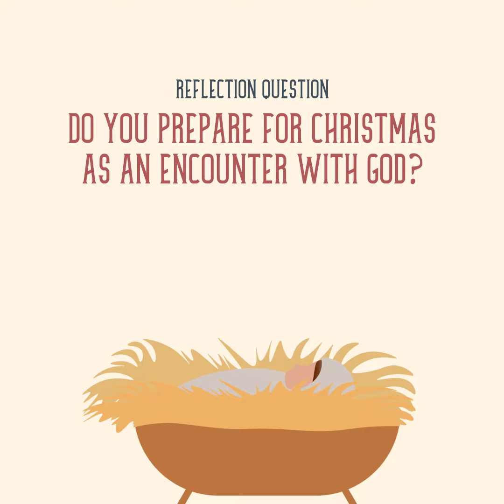Behold The Mystery [O COME Day 8 - Simbang Gabi]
DAY 8: Christmas is one of the most awaited season but through the years, it has become somewhat a source of stress to some; hence, the term "Christmas Rush" was coined. We forget that Christmas is truly a time to slow down and relish our moment with the birthday boy. To Jesus, the best gift He can ever receive are not those wrapped in fancy paper. More than anything else, the gift that Jesus wants is YOU.

Prayer: Lord Jesus, never let me take You for granted. Ingrain in my consciousness a deep awareness of Your real presence in the Eucharist and in my prayers. Not for Your sake but for mine. Amen.

Read the full text version of this reflection written by Fr.